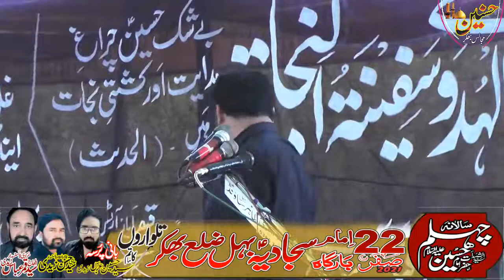Zakir Asbar Sabir Shah Majlis Aza 22 Safar 2021 Behal Bhakkar